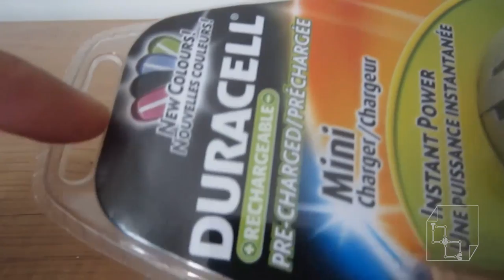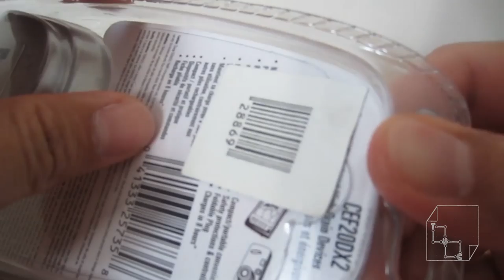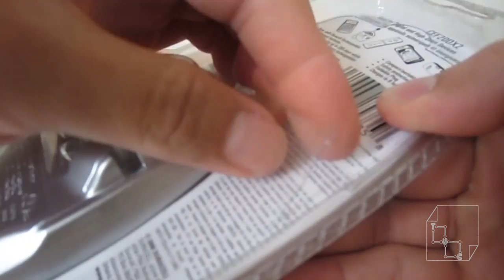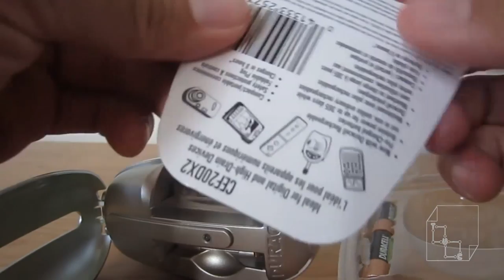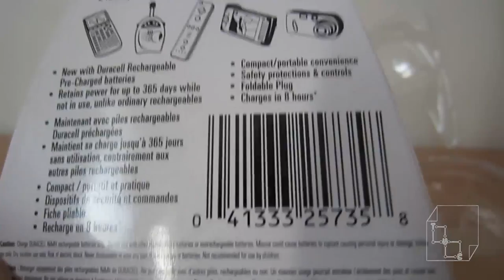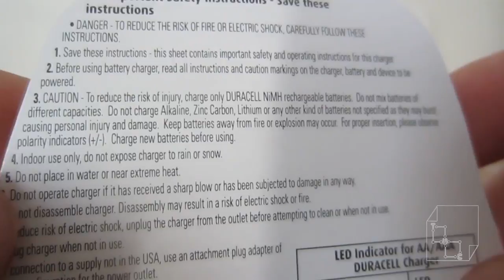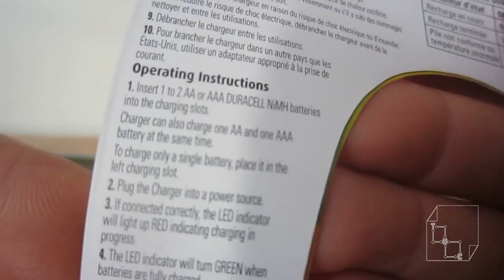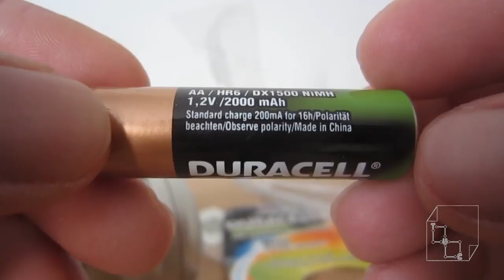Unboxing Duracell NiMH Battery Charger Pack AA AAA Rechargaeble Batteries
Duracell NiMH 2 Battery Charger Pack AA AAA Rechargeable Batteries.

I hope these batteries will last me a while. The only thing is when you charge the batteries, they get REALLY hot!  Be careful!

Watch my Duracell vs Energizer video!